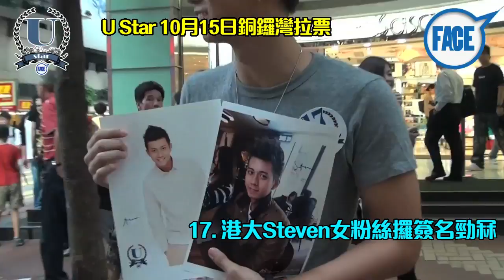FACE U Star校花校草10月15日銅鑼灣拉票 - 17. 港大Steven女粉絲攞簽名勁冧